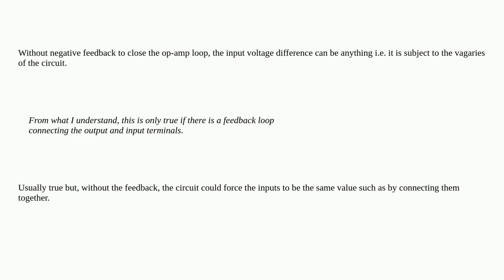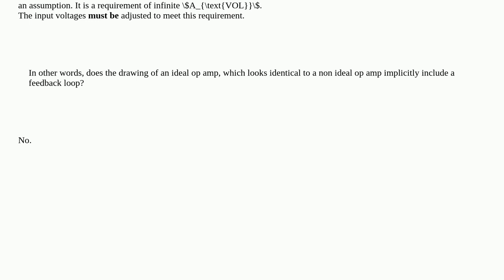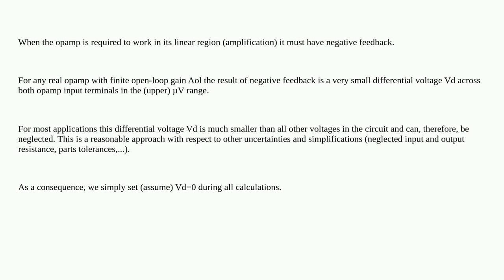Electronics: Does an ideal op amp need to be drawn with a feedback loop?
Does an ideal op amp need to be drawn with a feedback loop?

A special thanks goes out to the awesome community

  operational-amplifier feedback